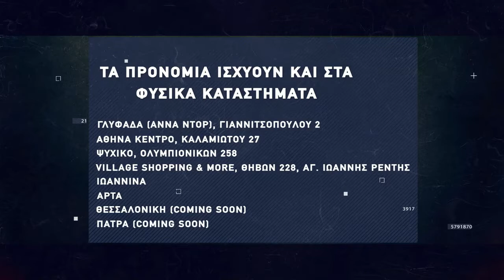Basketaki Salonica Cup - Άξονας Vs Δέν Έχει (30/5/22)